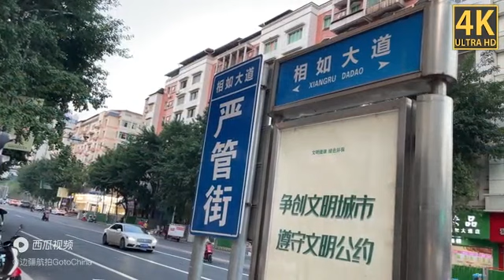Street scene in Lian'an County, Nanchong City, Sichuan Province, China中国四川省南充市莲安县街景